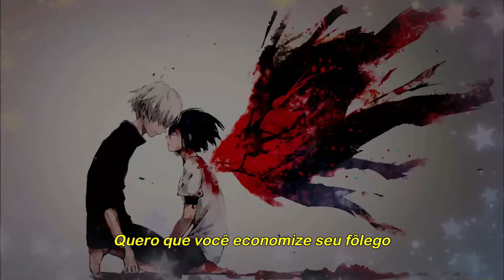Infamous - The Faim「Tradução」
• ᴀʀᴛɪsᴛᴀ : The Faim
• ᴍᴜsɪᴄᴀ : Infamous

All music and pictures belong to the original Owners/Creator